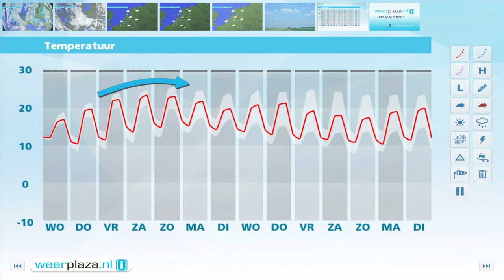Weerbericht voor dinsdagmiddag: Morgen minder fris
Vanavond en vannacht zien we overwegend veel wolken, maar blijft het op de meeste plaatsen droog. De wind neemt in kracht af en draait naar het zuidwesten. Het kwik daalt naar 10 graden. Morgen zijn er wolkenvelden met lokaal kans op een bui. Er is ook ruimte voor de zon. Met 16 graden op de Wadden tot plaatselijk 19 in Limburg is het minder fris. Vanaf donderdag wordt het warmer maar is er ook kans op een bui.